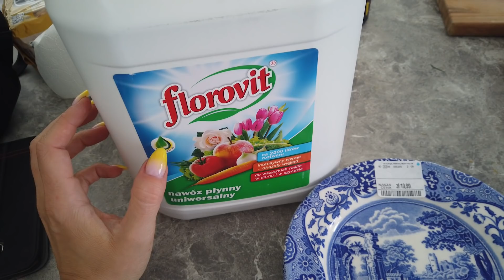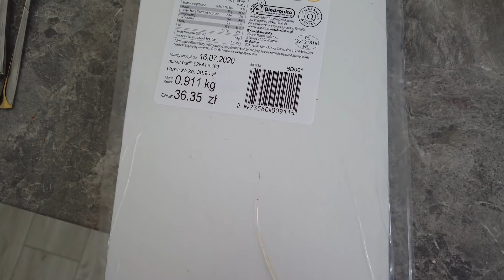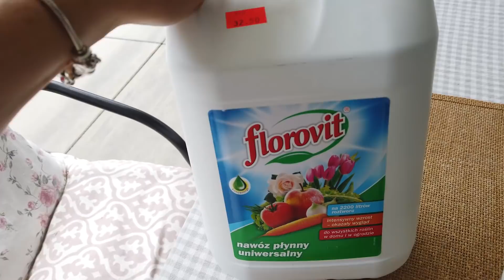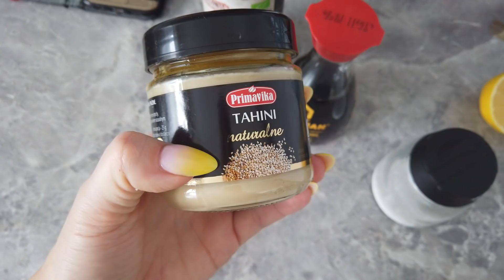CZY TA MASKA DZIAŁA ? STRÓJ KĄPIELOWY, CHRUPIĄCA RYBA JAK ZNAD MORZA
MASECZKA GLAMGLOW

OBSERWUJ !